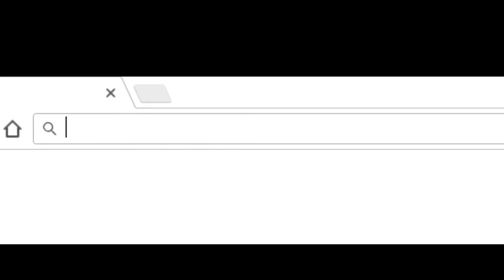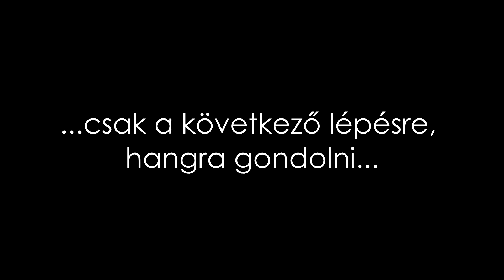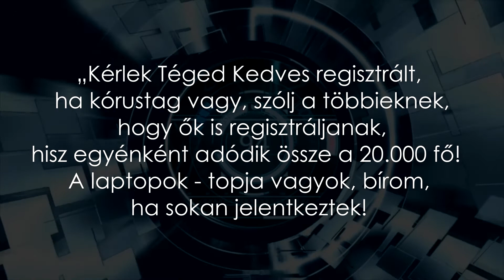Kulisszatitkok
„Beosonunk” a Joyful Hungary backstagebe, hogy örömteli üzeneteket osszunk meg Veletek. Joyful Cat színrelépésével bemutatjuk, kik a szervezők és mit csinálnak éppen.